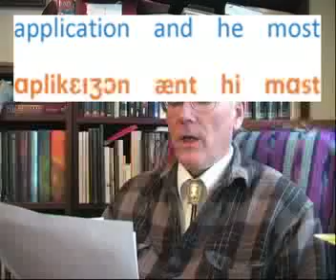IPA Reading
Dr. Howard demonstrates the reading of an IPA transcription.